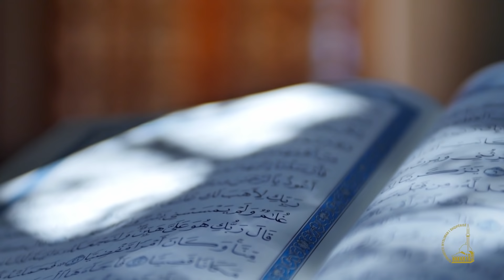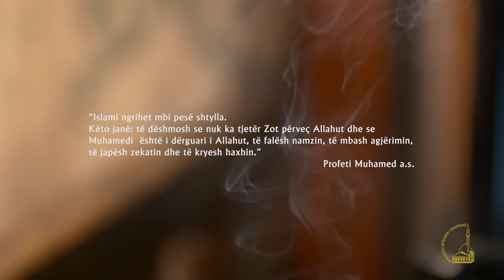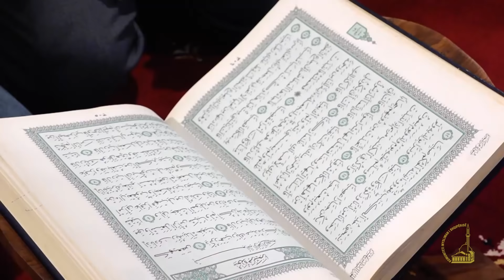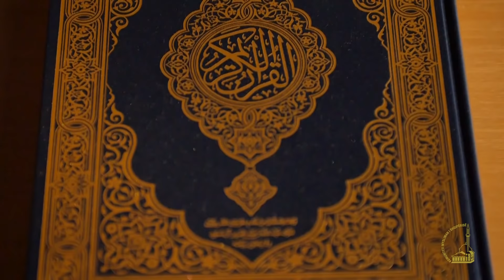ISLAMI - (REPORTAZH (HD)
ISLAMI - ME SYRIN E ZEMRËS